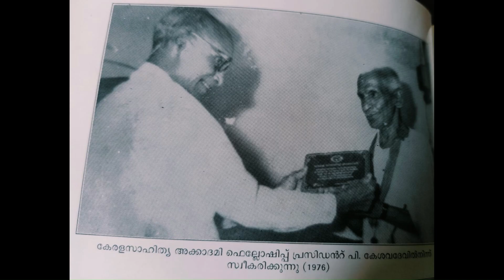വി ടി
Document from Tony